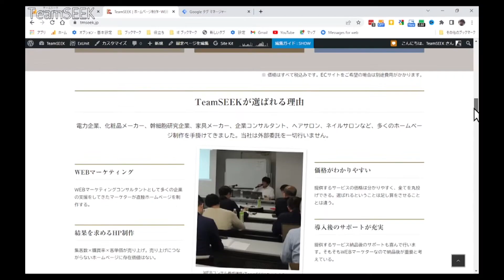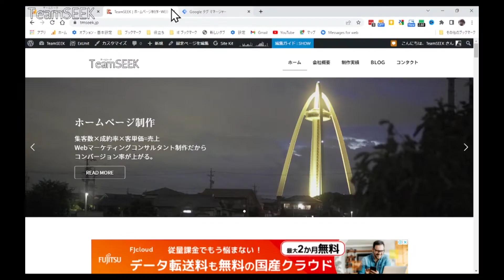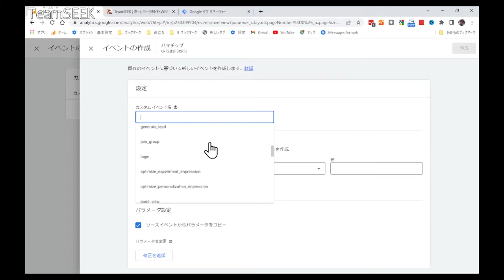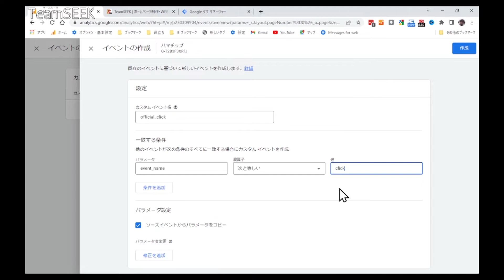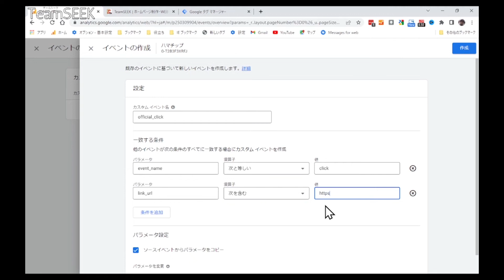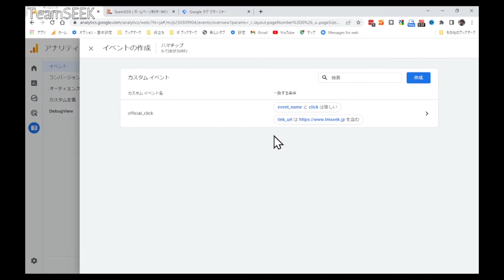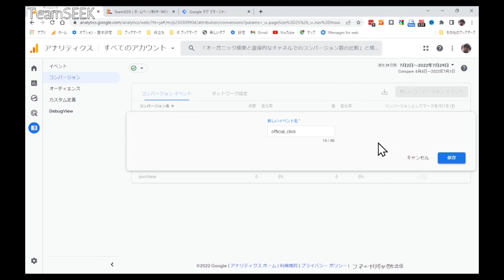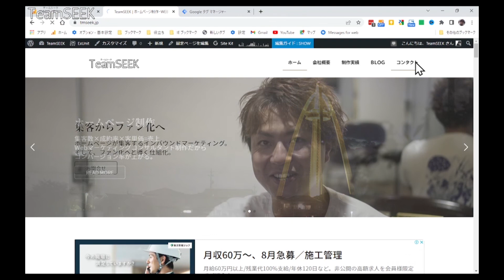GA4で外部リンクのクリックをコンバージョンとして計測する設定方法 | TeamSEEK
今回はGA4で外部リンクのクリックをコンバージョンとして計測する設定方法について解説していきます。

コンバージョンページが外部のドメインページにある場合、たとえば美容院やエステサロンなどの予約ページが外部のシステムを使っている場合や、オウンドメディアからコーポレートサイトへどれだけのユーザーを送りこめたのかというのはとても重要な指標です。

■ WEBマーケティングコンサルタント『TeamSEEK』
東海地区を中心とした個人事業、中小企業のホームページ制作会社
・サイトからの問い合わせには24時間以内に返信します。
・直接訪問して打合せと撮影を行います。
・ホームページ制作後の運用管理も当社で行います。
お気軽にお問合せください。

TeamSEEKは、WEBマーケティングコンサルタントとして、企業のホームページ制作やSEO対策、MEO対策、Google広告の管理運用などを行っています。

また、軽の箱バンで車中泊というテーマでの『TeamSEEKなかむら』というチャンネルも運営しています。
車中泊やDIYに興味がある方は、そちらの方にも遊びに来ていただけると幸いです。